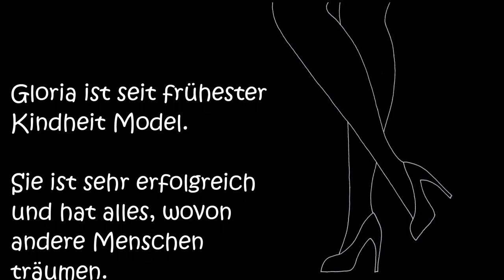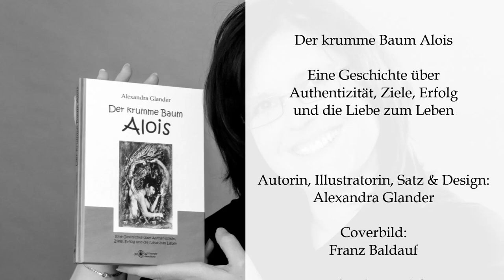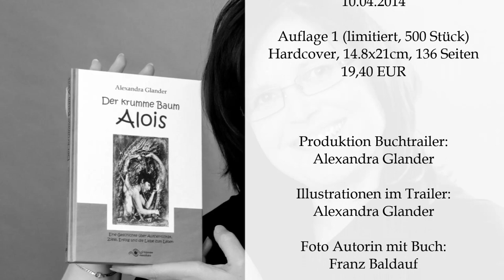Der krumme Baum Alois, Buchtrailer zu Auflage 1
Buchtrailer zu meinem Buch "Der krumme Baum Alois" - Auflage 1. Das Video habe ich selbst erstellt - sämtliche Copyrights siehe im Video. Viel Freude mit dem Trailer!